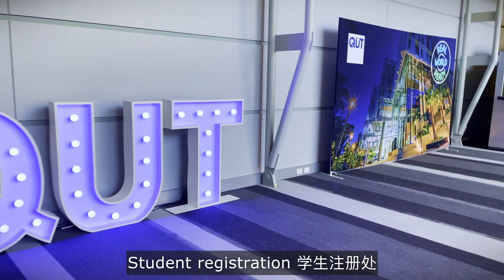毕业了，不是结束，而是开始｜澳洲昆士兰科技大学｜毕业典礼｜澳洲留学QUT｜澳洲实习项目｜VLOG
今天，我将带您参加一场昆士兰科技大学的毕业典礼。这是我实习学生的一段珍贵时光，我迫不及待地想与您分享这一难忘的经历。
在这个VLOG中，我将带您走过整个过程，从准备礼物开始，一路上的兴奋，一直到精彩的毕业典礼。您将有机会亲眼目睹这些毕业生在舞台上庆祝他们的学术成就，并与他们一同分享这个特殊的时刻。【AI Generated】
00:00 - 今日VLOG
00:46 - 取礼物
02:03 - 路上
03:21 - 毕业典礼
05:49 - 主人公

视频设备：
🎯 Apple MacBook Pro
🎯 DaVinci Resolve 17
🎯 Apple MacBook Pro
🎯 DaVinci Resolve 17
🎯 Sony Alpha a7c Camera
🎯 Sigma 16-28mm f/2.8 Camera Lens
🎯 GoPro Hero10
🎯 iPhone 13 Pro
🎯 Sandisk Extreme Pro 512GB
🎯 Rode Microphones Wireless Go
🎯 Rode NTUSB Studio Microphone
影片可以选择 简体中文 和 繁体中文 字幕，请在设置中选择